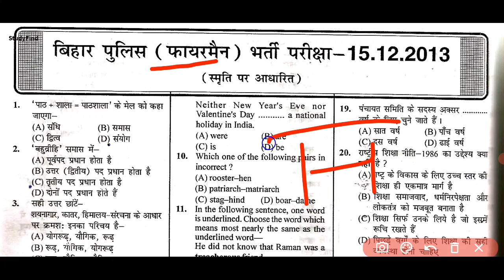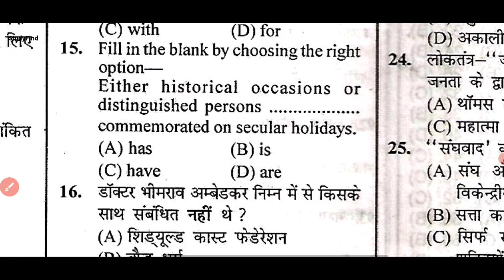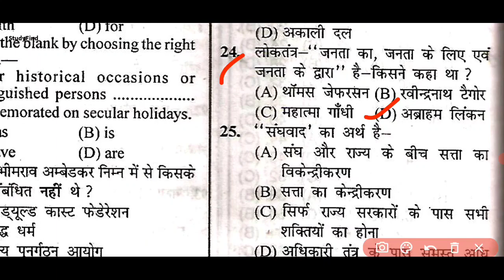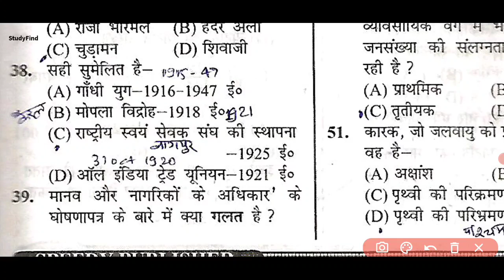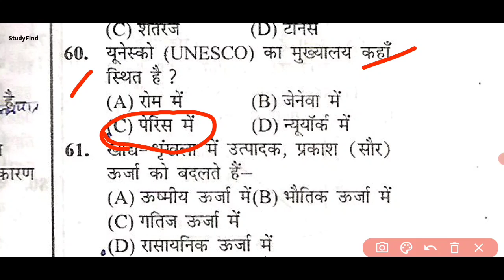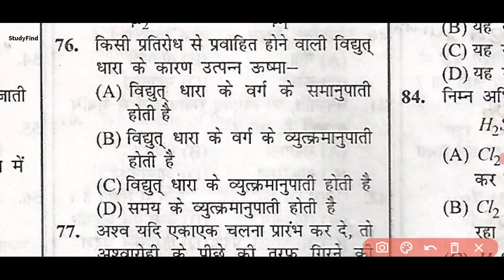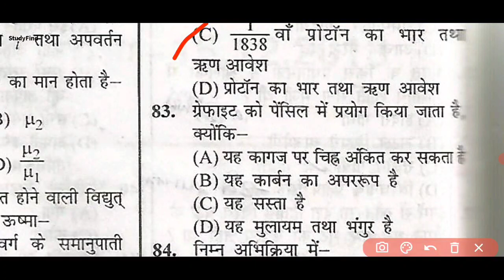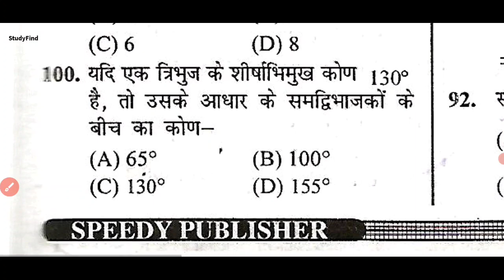Bihar Fireman Previous Year Question Paper ||Bihar Fireman Question Paper,Bihar Fireman Vacancy 2021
Friends, in this video we have told you some important questions related to Bihar Fireman.
bihar police fireman full details,